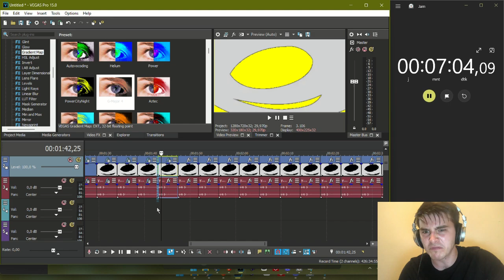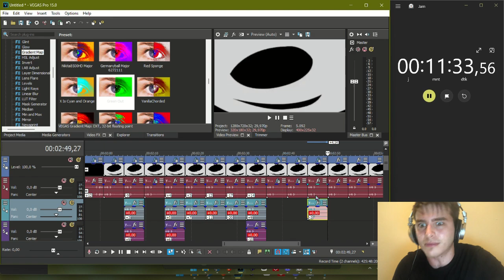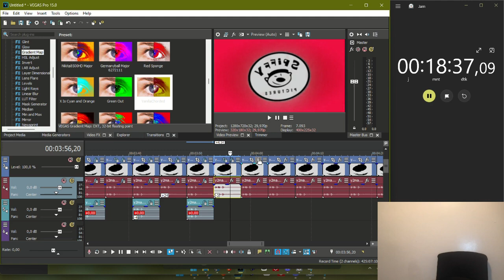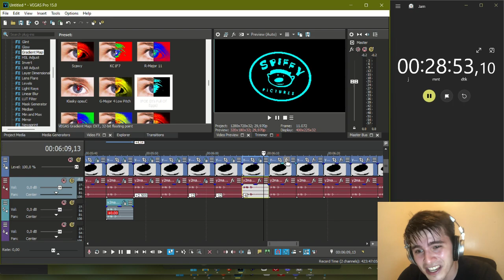making Preview 2B V35 Effects speedrun be like: